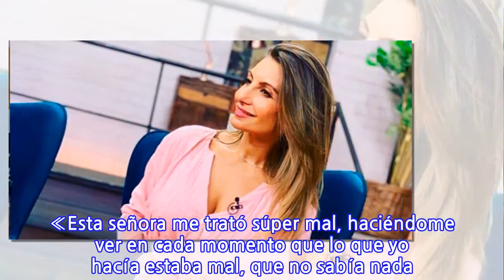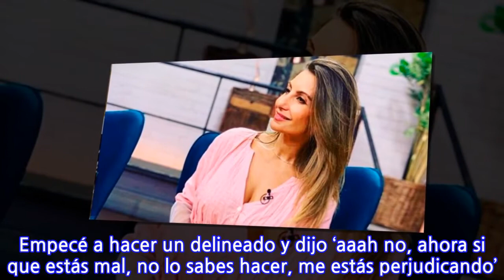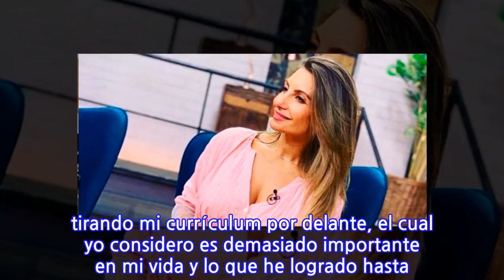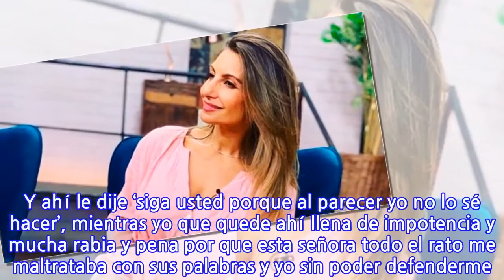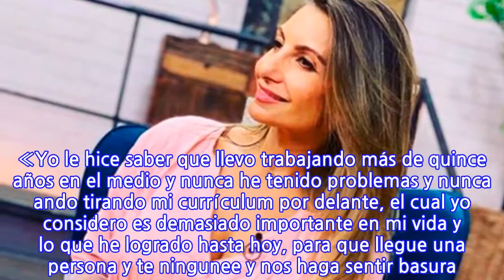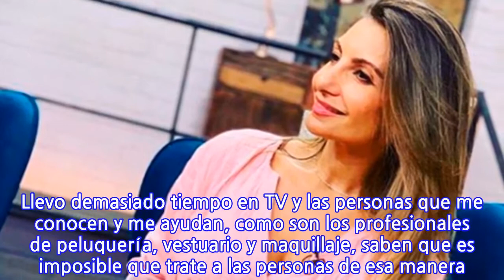«Esta señora me trató súper mal, haciéndome ver en cada momento que lo que yo...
«Esta señora me trató súper mal, haciéndome ver en cada momento que lo que yo hacía...
«Esta señora me trató súper mal, haciéndome ver en cada momento que lo que yo hacía estaba mal», afirma maquilladora del Canal TV+. «Es imposible que trate a las personas de esa manera…», responde Maca Venegas «Quiero contar mi única experiencia con esta señora, Macarena Venegas. Hoy vino de invitada a un programa de mi canal donde llevo alrededor de cuatro años maquillando a todos los rostros de televisión e invitados. «Esta señora me trató súper mal, haciéndome ver en cada momento que lo que yo hacía estaba mal, que no sabía nada. Lo primero que le pregunté es cómo le gustaría el maquillaje y ella respondió ‘tú eres la profesional, no me vayas a dejar como travesti’. Todo esto de manera prepotente. «Yo le sugerí que menos es más para no endurecer el rostro y salto y me dijo de manera nuevamente prepotente ‘me estás tratando de vieja’. Con eso se quedó. Y todo lo que hacía de ahí en adelante estaba mal para ella. Empecé a hacer un delineado y dijo ‘aaah no, ahora si que estás mal, no lo sabes hacer, me estás perjudicando’. Y ahí le dije ‘siga usted porque al parecer yo no lo sé hacer’, mientras yo que quede ahí llena de impotencia y mucha rabia y pena por que esta señora todo el rato me maltrataba con sus palabras y yo sin poder defenderme. «Además me decía que no conocía este canal y cuando le dije que se llama TV+ me contestó ‘aquí hay puros piojos resucitados como ese programa de la Vivi de hace 30 años’. Ese programa es al que ella venía. De verdad no tiene ningún respeto por nadie. «Yo le hice saber que llevo trabajando más de quince años en el medio y nunca he tenido problemas y nunca ando tirando mi currículum por delante, el cual yo considero es demasiado importante en mi vida y lo que he logrado hasta hoy, para que llegue una persona y te ningunee y nos haga sentir basura. «Quería contarlo por qué esto no puede seguir pasando». 1 día   “Gracias por preguntar. Por supuesto que no. Llevo demasiado tiempo en TV y las personas que me conocen y me ayudan, como son los profesionales de peluquería, vestuario y maquillaje, saben que es imposible que trate a las personas de esa manera. Al contrario, respeto mucho su trabajo y estoy agradecida de ellos/as siempre”, aclaró.
INFORMATION
• Source: glamorama